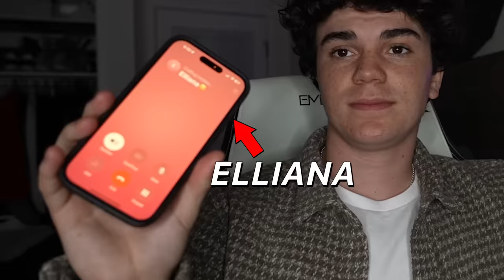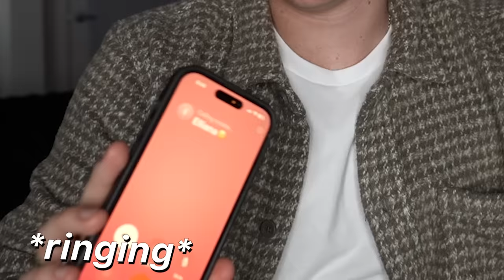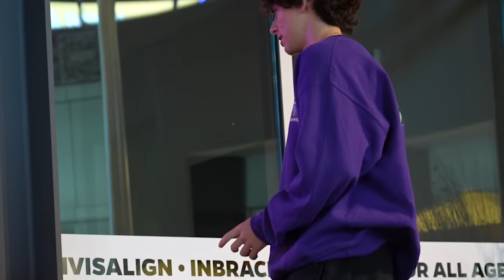I HIRED a Stranger To Test My Girlfriends Loyalty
Hey guys it's Jentzen Ramirez. In today's video, I put my girlfriend Elliana Walmsley to the ultimate test! That's right everyone, I searched all of LA to find a guy that I could hire to flirt with my girlfriend to see how she reacts! Will she flirt back? Will she tell him she has a boyfriend? Stay to the end to find out!